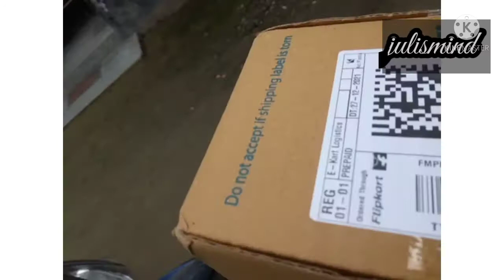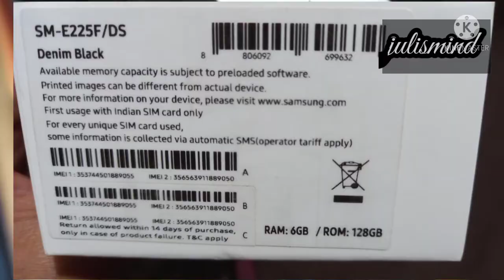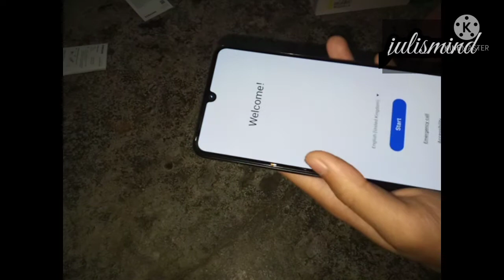New year gift 🎁 , মানুহজনে কি দিলে,flipkart order, SAMSUNG GALAXY F22 unboxing, চাওঁ আহক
নতুন বছৰ বুলি মানুহ জনৰ পৰা কি উপহাৰ পালো চাওঁ আহক।